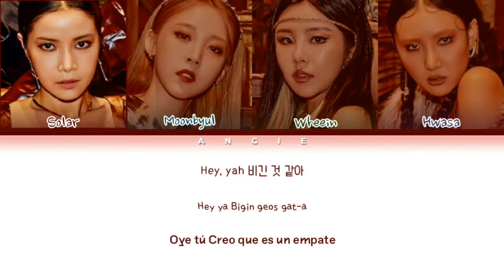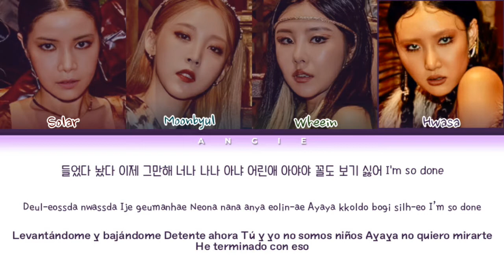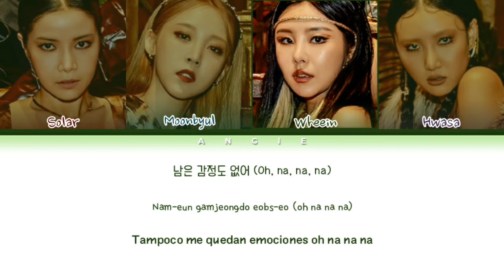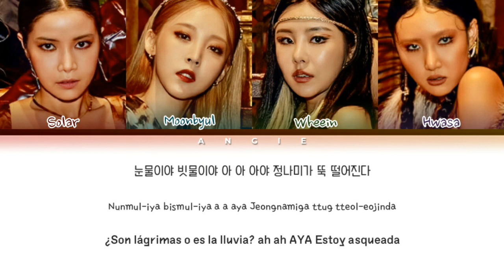MAMAMOO (마마무) "AYA (아야)" (Color Coded Lyrics han/rom/esp) IT'z ANGIE ~ ANGIE GALAXY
All rights Administered RBW Entertainment

•Song:  "AYA (아야)"
•Album: "Travel"
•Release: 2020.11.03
Members: Solar, Moonbyul, Wheein, Hwasa

CREDITS:
HAN: Genius Lyrics
ROM: Genius Lyrics
ESP: lyricskpop